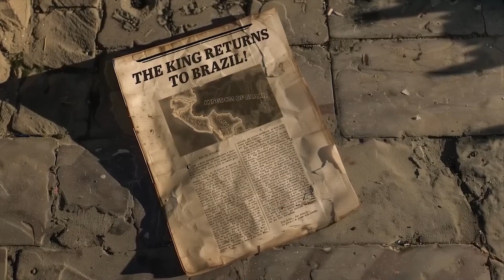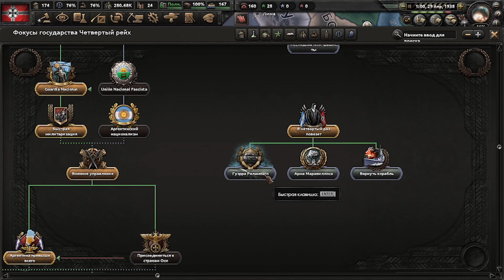Четвертый Рейх - Аргентина Гитлера Hoi4 Trial of Allegiance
🔥Секрктный путь в новом дополнение к hoi4 trial of allegiance как привести Гитлера в Аргентину и сформировать Четвертый Рейх.